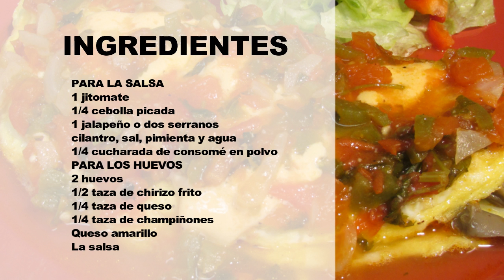Omelette de champiñones, chorizo y queso - Cocina con Jassy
ingredientes

1 jitomate
1/4 cebolla picada
1 jalapeño o dos serranos
Cilantro, sal, pimienta, agua.
1/4 cucharada de consomé en polvo

Para los huevos

2 huevos
1/2 taza de chorizo frito
1/4 taza de queso al gusto
1/4 taza de champiñones
Queso amarillo
Salsa ranchera o mexicana